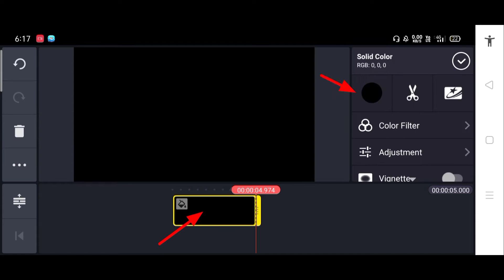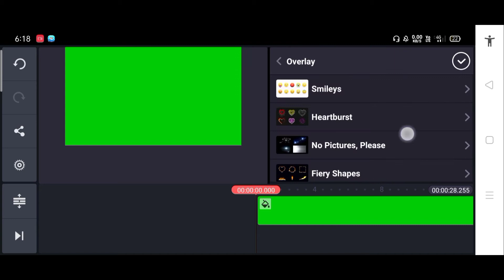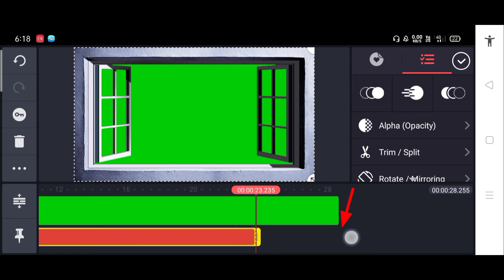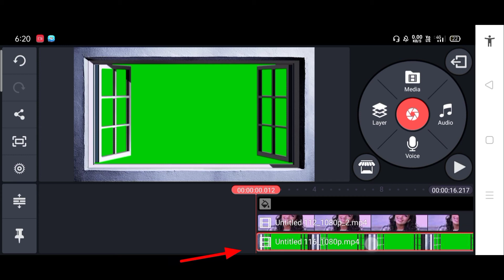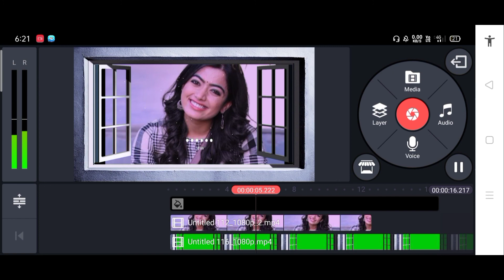How to make Green Screen Window Effects .Green Screen Kaise Banaye.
Hello Friends

how to make green screen videos
how to make green screen window effects in kinemaster.
kinemaster se green screen wale effects Kaise banaye.
green screen
black screen
kinemaster se green screen Kaise banaye
kinemaster se black screen Kaise banaye
kinemaster.